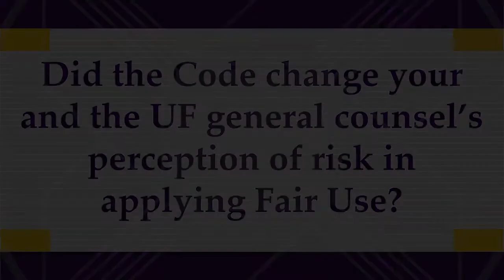Code of Fair Use Interview: Judy Russell